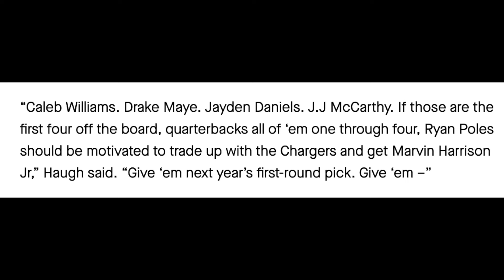Should The Chicago Bears TRADE UP For Marvin Harrison Jr?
In today's video, I give you guys my thoughts on if it makes sense for the Bears to trade up for MHJ.